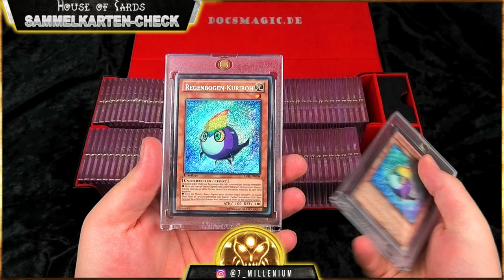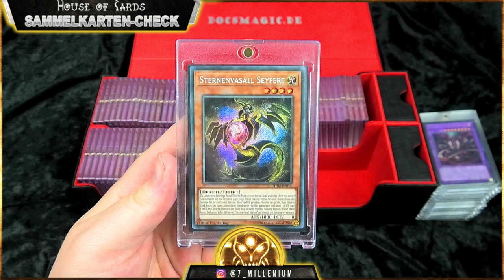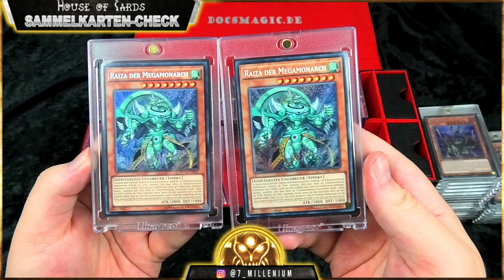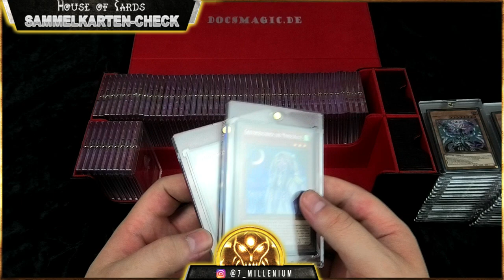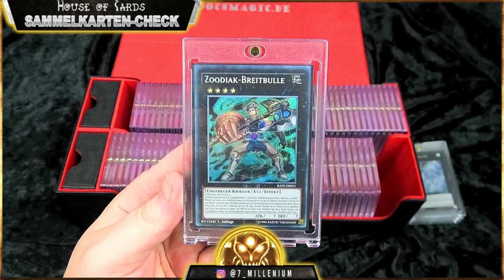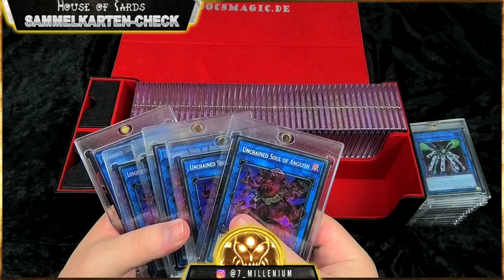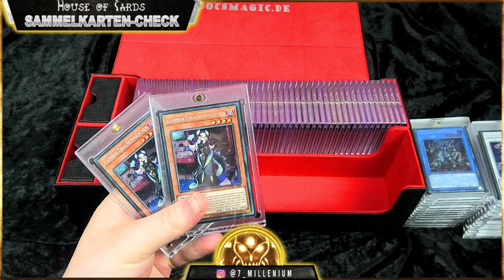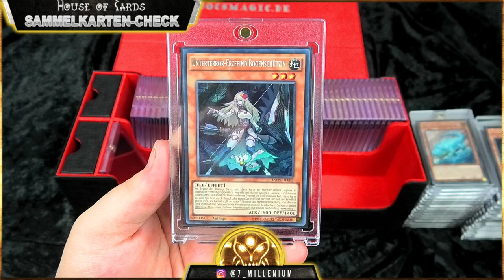1500€ Modern Stuff Box | Secret Rare only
Hallo zusammen,

heute schauen wir uns eine weitere Box im wert von 1500€ mit Modern Stuff an. Euch erwarten wie immer einige wunderschöne Karten. Secret Rare only